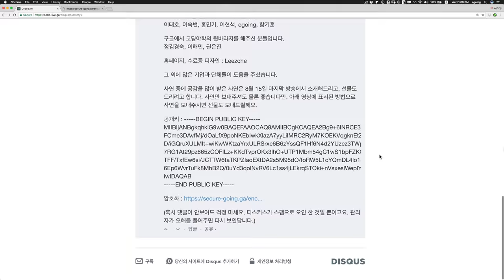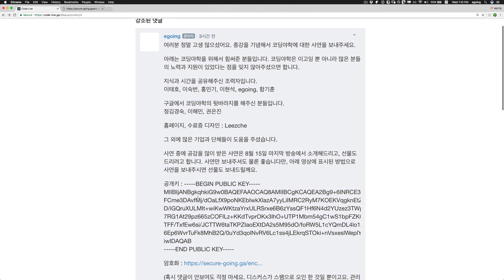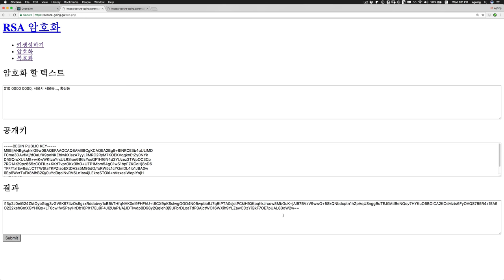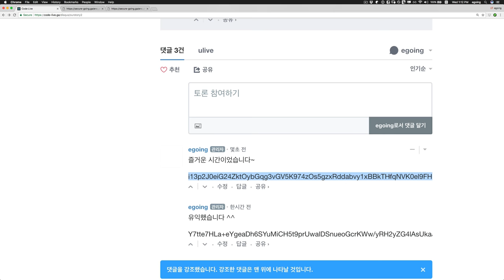코딩야학 - 사연 보내는 방법